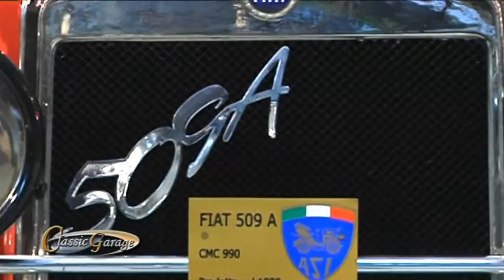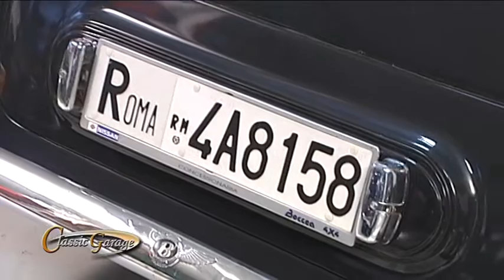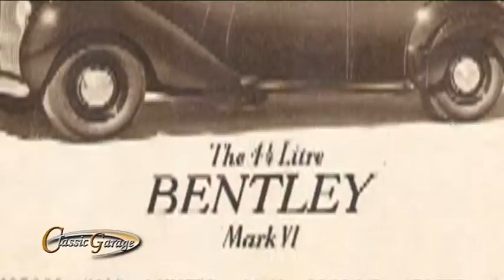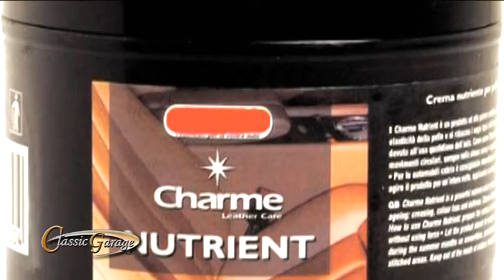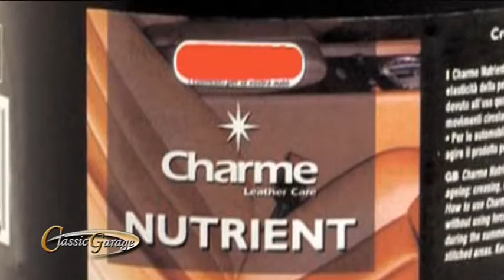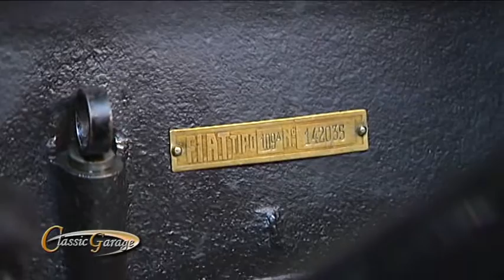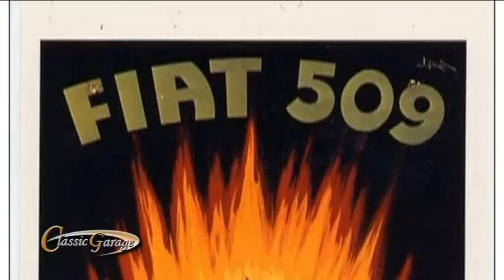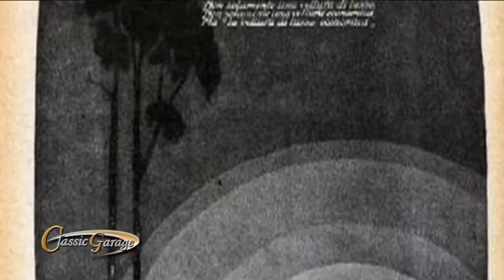Classic Garage 2014 Puntata 3 primo blocco - AutomotoTV